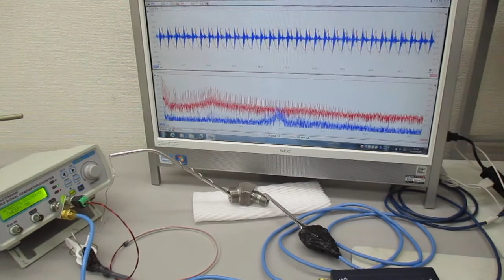超音波プローブの発振制御による表面検査技術 Ultrasonic-labo